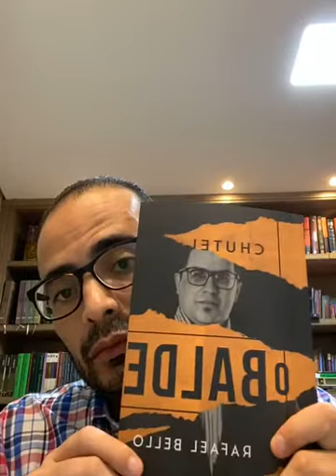Live Pr. Adson Belo - Êxodo 18